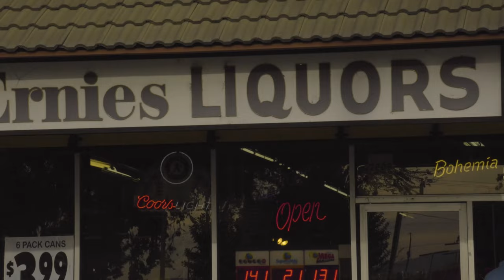The General hits California featuring Taylor Corker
Ed Garner and Taylor Corker cruise some California roads like straight Gs. Thanks to Dissonant Skateboards, Caliber Trucks, Skate Blood Orange, Ojoom Pucks, Pure Boardshop!!! Filmed and edited by Stephan Reinhardt